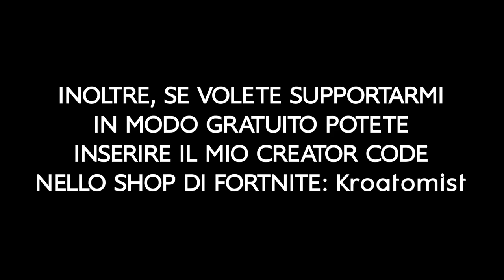Un CLUTCH PAZZESCO IN TRIO ARENA!! FORTNITE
E anche oggi siamo in arena in TRIO, con un bel clutch in END GAME! Vi ricordo che mi trovate in LIVE su TWITCH